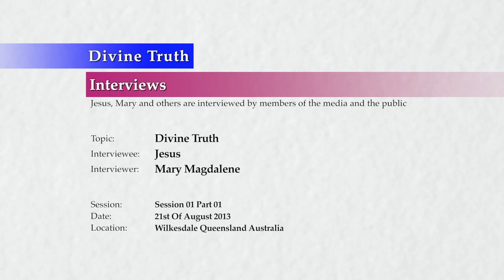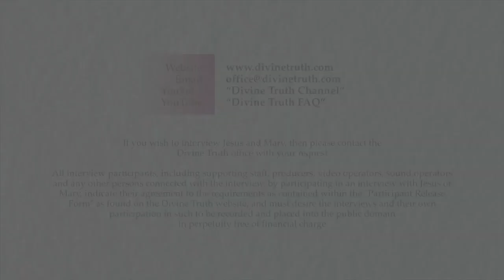20130821 Interview With Jesus - Divine Truth S01P01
Interview conducted in Wilkesdale, Queensland, Australia on 21st August 2013.
Jesus is questioned by Mary on the topic of Divine Truth. This is session 1 part 1 of many expected FAQ sessions on the topic answering questions from the public. This interview is also presented on the Divine Truth FAQ Channel as individual FAQ questions.